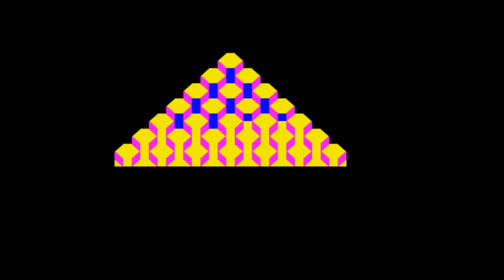Mega Twins & Head the Ball | Randomise User ep 9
Several 90s computer systems received a port of arcade game Mega Twins, but they never finished the Spectrum version. And now here it is, in all its broken glory.

We also play Head the Ball - a platform game starring a disembodied head - and three other games.

Games featured: Mega Twins, Head the Ball, Megabert, Pi There, Death Pit.

Randomise User is a Let's Play series in which old ZX Spectrum games are chosen at random and played for the first time, badly.